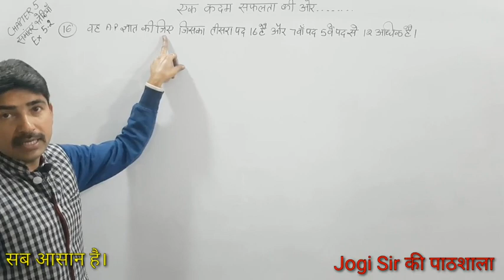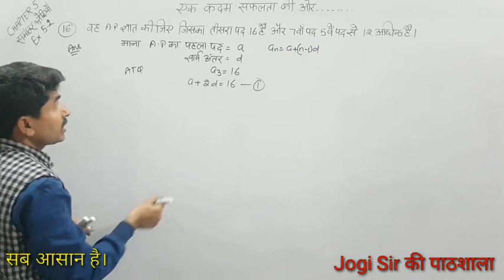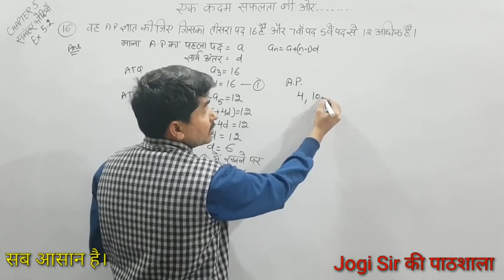NCERT || CLASS 10 || CHAPTER 5 || EXERCISE 5.2 || Q.NO 16